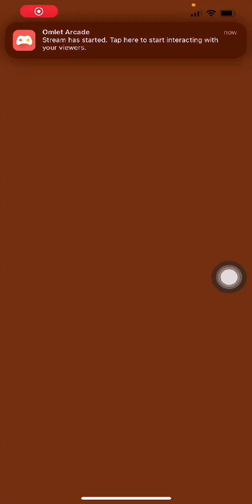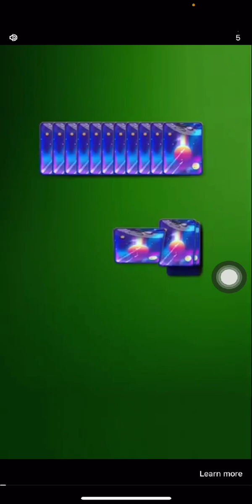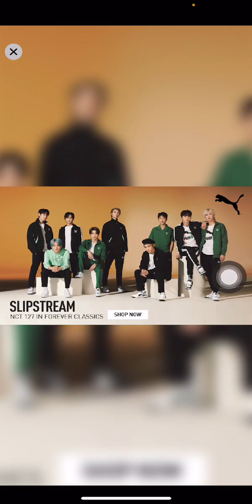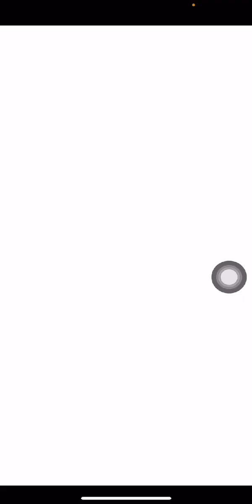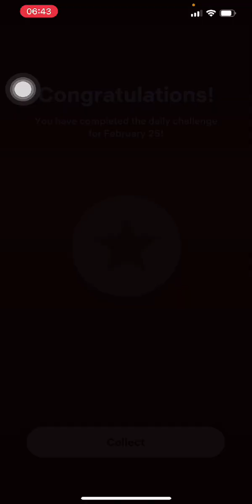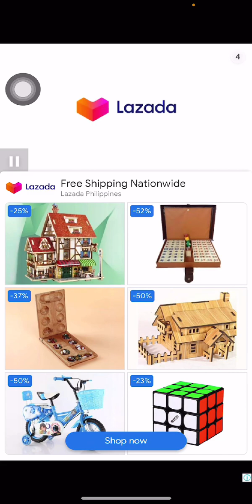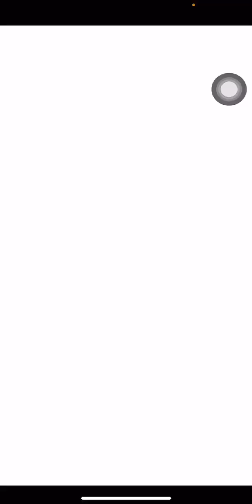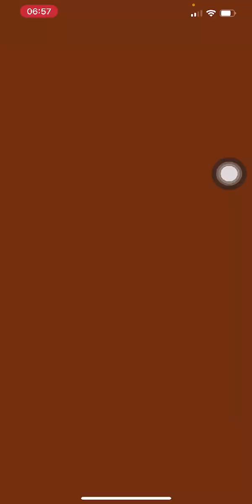Blockudoku Feb.23 - 28, 2023 gameplay